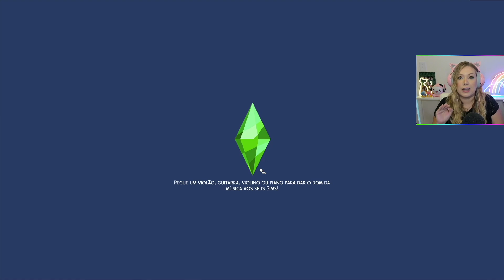NOS FIZERAM DE PALHAÇO 🤡 | DO LIXO AO LUXO 🔨🏠 THE SIMS 4 #7